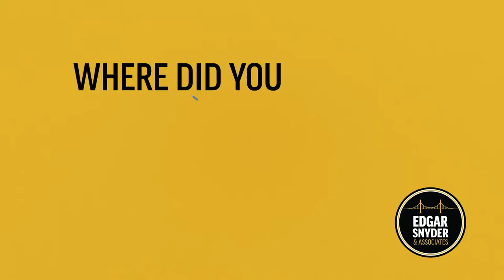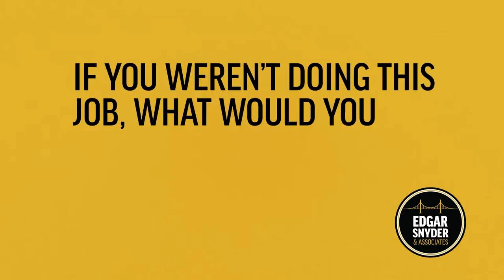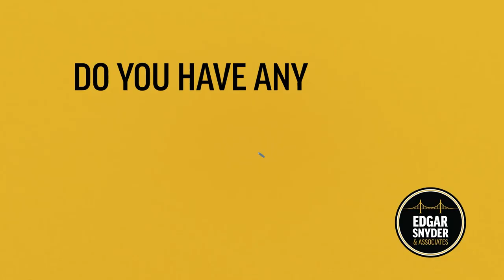Meet Us Monday - Amber L. Manson-Webb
In this week's "Meet Us Monday", we talk with the avid reader, history buff, and aspiring guitarist, attorney Amber L. Manson-Webb.